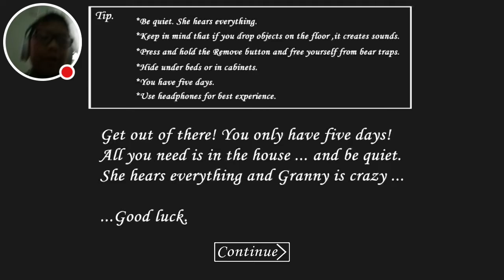My Granny Stream